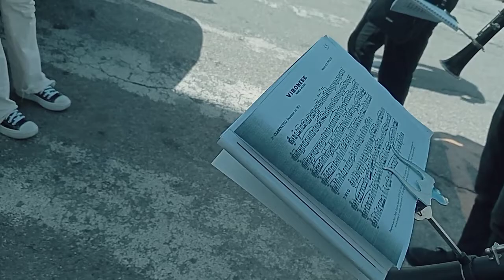vibonese marcia, festa di San Rocco palmi 2022